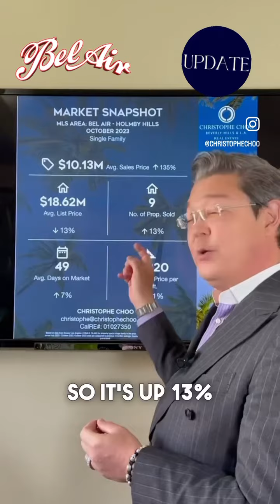🏡 Christophe Choo’s Bel Air - Holmby Hills, Hills Real Estate 🏡 Market Update, October 2023 🌟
🔼 Avg Sales Price: $10.13 million,  UP 📈 135%. It’s a hot market!

🔻Avg List Price $18.62, 📉 down 13%.

🔼Properties Sold: 9️⃣ ,  UP 13%.

🔼Days on Market: 49 📆, 📈 UP 7% Act fast!

🔼 $/Sq FT: $1,320, 📈 UP 41%

Christophe Choo at Coldwell Banker Global Luxury is Your Local Real Estate Expert In Los Angeles and Beverly Hills

Christophe Choo is in the top 1% of brokers internationally with 33 years of experience as the President of the Christophe Choo Real Estate Group at Coldwell Banker Global Luxury Real Estate in Beverly Hills. The #1 producing office in the United States for 24 years and the most comprehensive source for luxury real estate listings, from estate homes to luxury condominiums, incredible tear-down opportunities, and investment properties. Christophe was voted as the #1 Real Estate Video Influencer for North America in 2018.